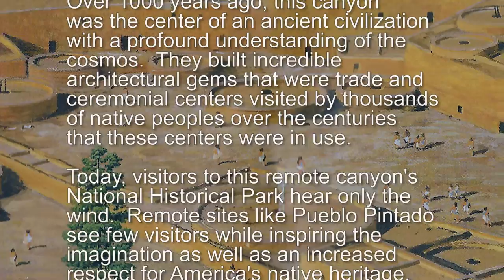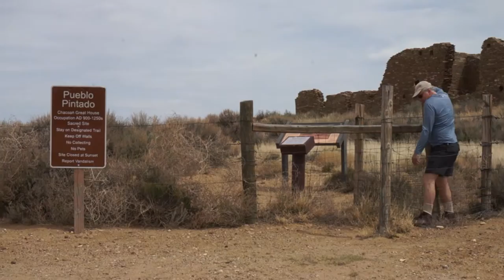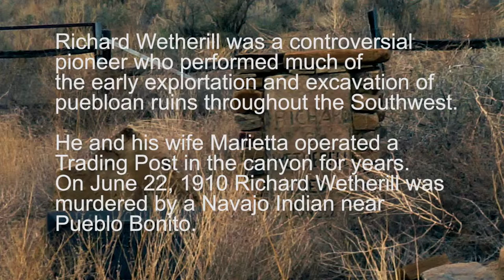Chaco Culture NHP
A brief look at Chaco and it's history.  Chaco is revered today as a sacred site by many modern-day native people.  Although it is remote, and somewhat difficult to access it provides a unique look at a neglected aspect of North American history and is currently under threat from fracking nearby.